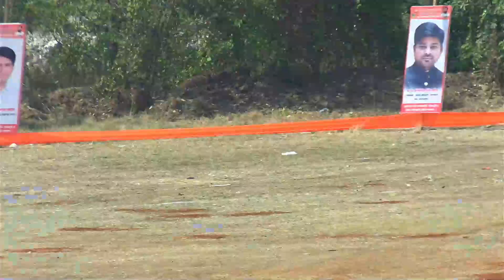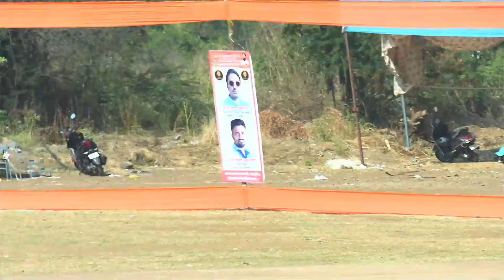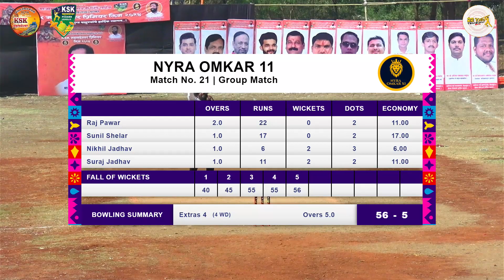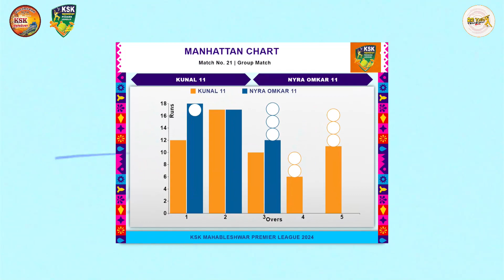NYRA OMKAR XI vs KUNAL XI | KSKMPL_2024 | SEASON 5